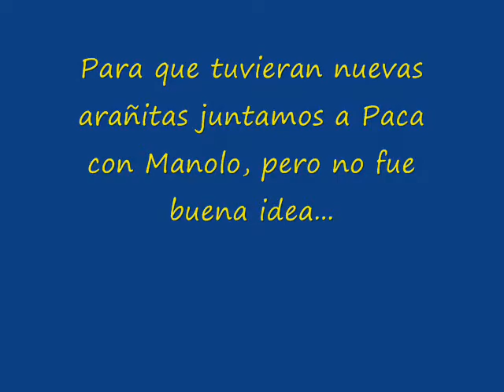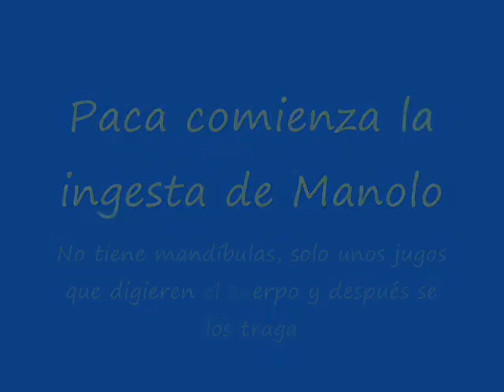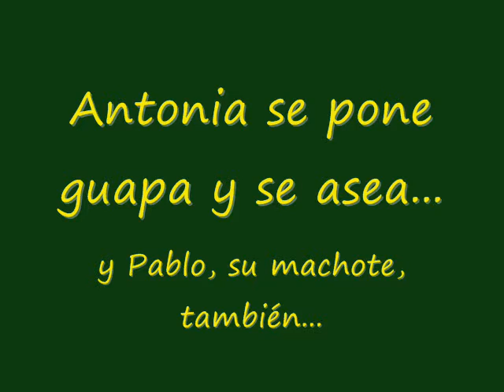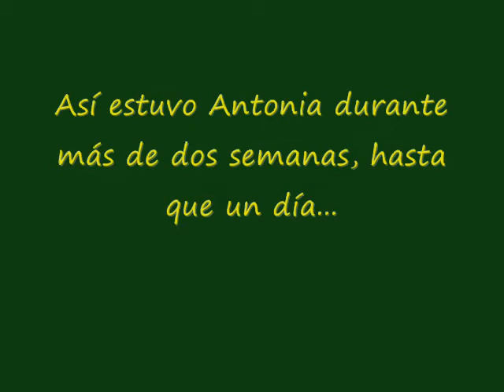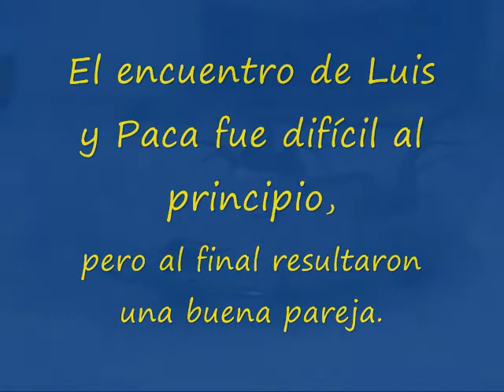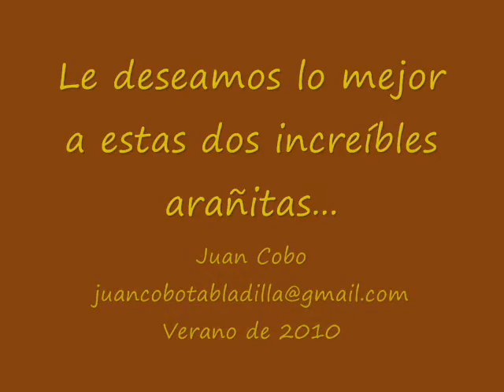Historia de Paca (Lycosa tarantula).wmv